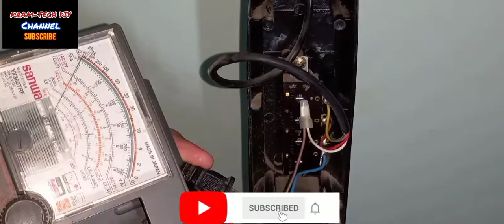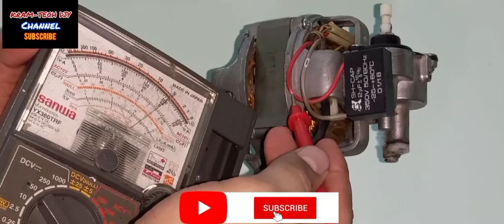PAANO MAG BYPASS NG THERMAL FUSE NG ELECTRIC FAN / HOW TO BYPASS THERMAL FUSE OF ELECTRICFAN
HOW TO BYPASS THERMAL FUSE OF ELECTRICFAN/SAFE BA?? /PAANO ANG SAFE NA PAG BYPASS /NO POWER OR AYAW GUMANA

PANUORIN NYO PO! KUNG PAANO

May mga mangilan ngilan na tech na, nag bypass ng hindi safe, or walang nilalagay na protection upang ma lessen posibleng problema, tulad nang pag ka sunog or worst  is yung makadamages pa ng ari  arian, samahan nyo po ako upang malaman ang  tamang pag bypass at safe ,panuoorin nyo po hanggang  dulo

ALAM KO MAY MAG REREACT NA ILANG TECH DITO SA AKING GINAWANG VIDEO.

DAHIL SA AKING PAG BYPASS,
GAMIT ANG GLASSFUSE NA PARA SA SHORT CIRCUIT LANG GINAGAMIT..

FYI PO PARA SA KAALAMAN NG LAHAT NILAGYAN KO LANG PO TEMPORARILY  NG GLASS FUSE  DAHIL WALA KONG AVAILABLE  THAT TIME , PARA MA TEST LANG YUNG ELECTRIC FAN  AT UNIT UPANG MAPAANDAR
PERO KUNABUKASAN PO NAKABILI NA KO NG THERMAL  FUSE  AT AGAD ITONG PINALITAN.

SALAMAT PO SA INYONG MGA COMMENTO  AT PAG PURI ASAHAN NYO PO NA PATULOY TAYONG GAGAWA NG VIDEO. PATUNGKOL SA MGA BAGAYBAGAY..

SALAMAT PO 😊

Paki like 👍 follow naman po itong aking  facebook  pages